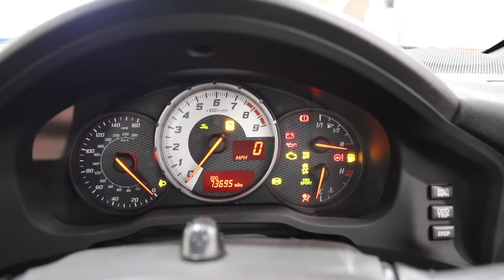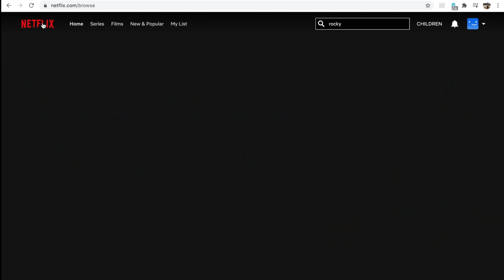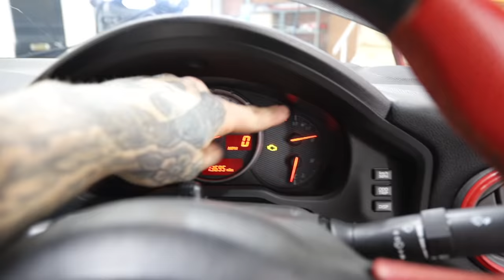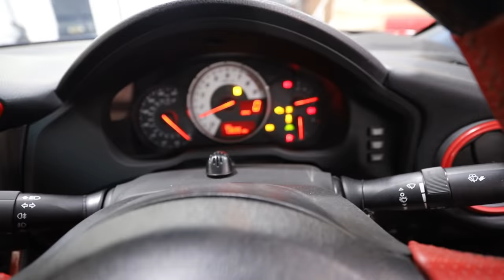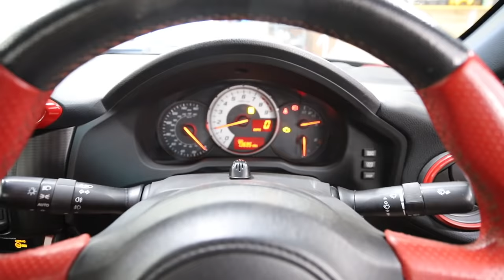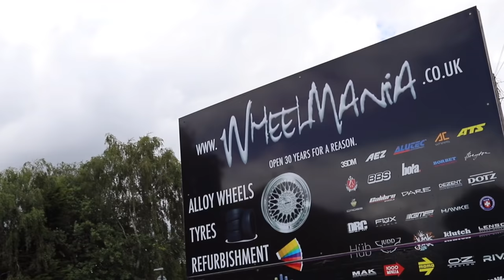FIXING & THEN DRIVING MY WIDEBODY TOYOTA GT86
I picked up this cheap Toyota GT86 from auction with some small front end damage. I then bought a replica rocket bunny wide body kit and started to fit it myself. In this video i finish fitting the widebody kit and install some new uprated suspension then finally get the car on the road for the first time.

building a car in 10mins, widebody toyota gt86, modified gt86, subaru brz, widebody brz, Tj hunt supra, tokyo drift, fast and furious, drift car, building a drift car, rocket bunny kit, first drive